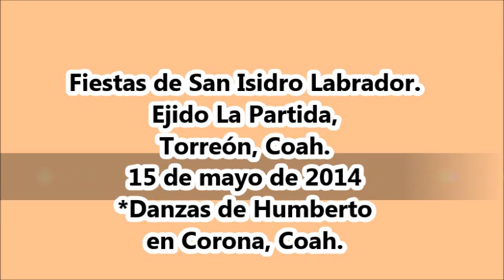Danzas de Humberto en Corona, Coah.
En las Fiestas de San Isidro Labrador el 15 de mayo de 2014 en el Ejido La Partida, Torreón, Coah.